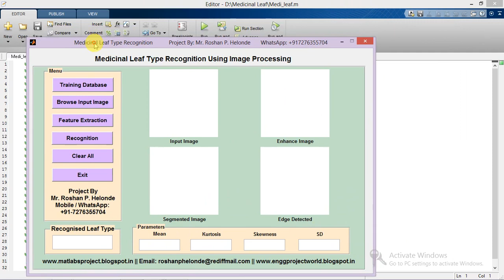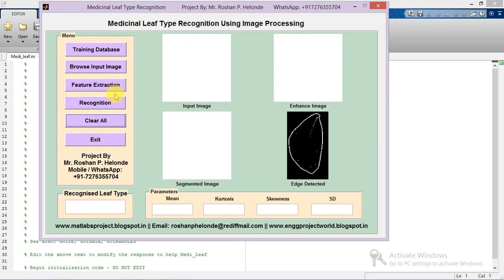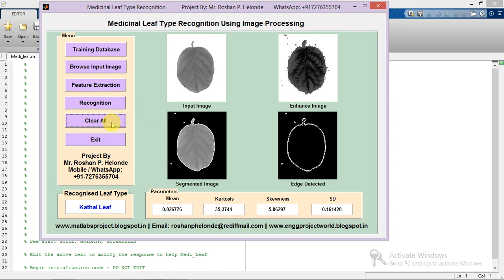Medicinal Plant Detection Using Matlab